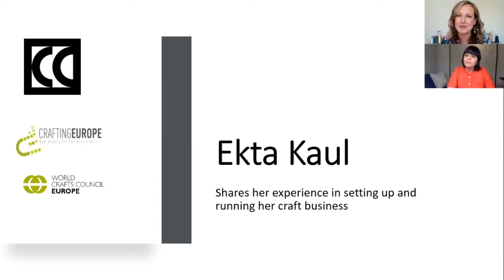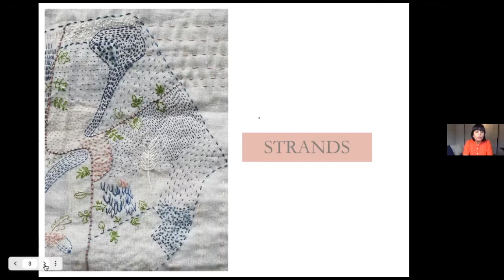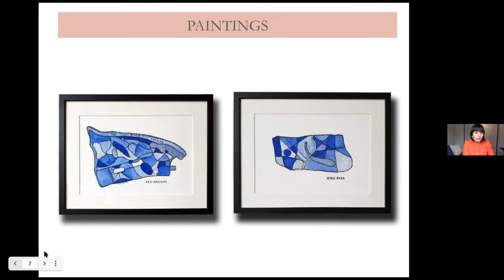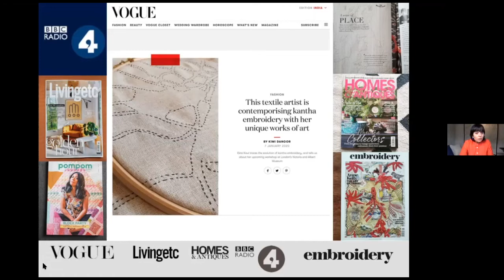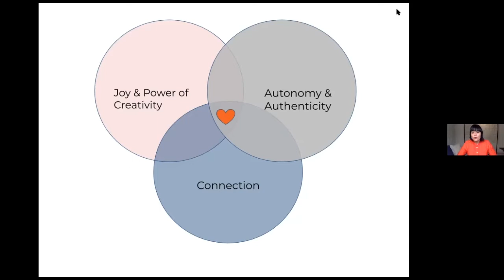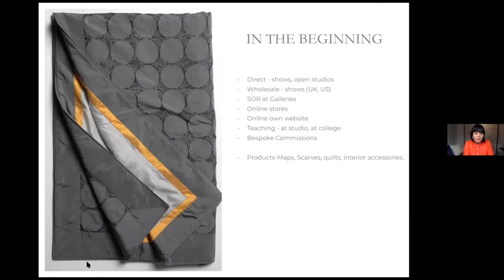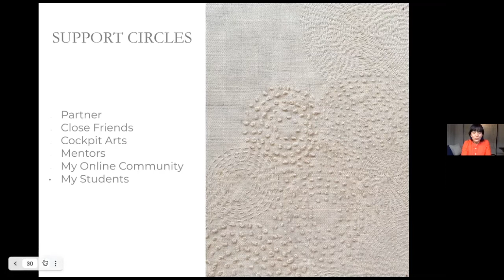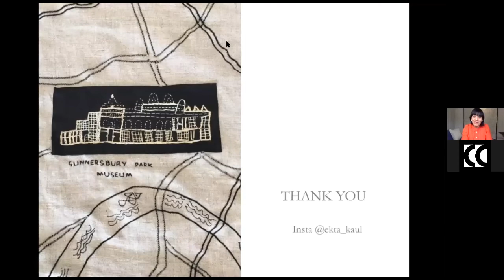Design your future: Ekta Kaul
Join the Crafts Council's Business Skills team in conversation with textile artist Ekta Kaul and hear her top tips for creating and sustaining a successful creative business.

Ekta Kaul is a textile artist known for her narrative maps that explore places, history and belonging through stitch. She works on public and private commissions and her work is held in several permanent collections including at the Crafts Council, Liberty of London, the Gunnersbury Museum and those of private collectors. Ekta teaches at the Victoria & Albert Museum, London and Kettle’s Yard, Cambridge as well as internationally. She has received awards from the Crafts Council and the Arts Council England and was the winner of 2021 Cockpit Arts Textile Prize. She works from her studio at Cockpit Arts in Bloomsbury, London.

In this series, we also meet jeweller Melanie Eddy, furniture designer Andy King and ceramic artist Karen Thompson to find out what fuels their practice.

Take the Maker Needs Survey!
Don't forget to tell the Crafts Council what your craft business needs in 2022. Share your feedback and you could win an expert advice session or £50 voucher to spend on art supplies.